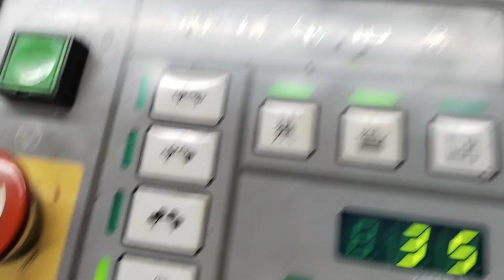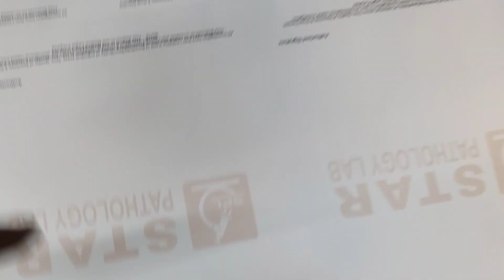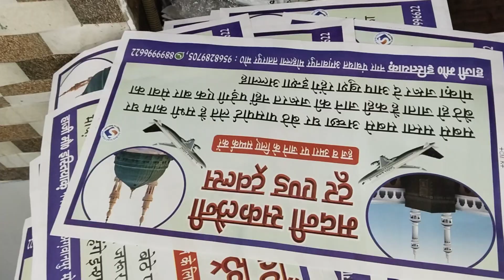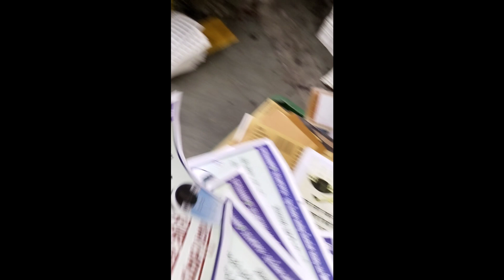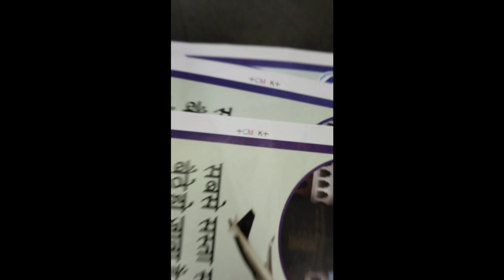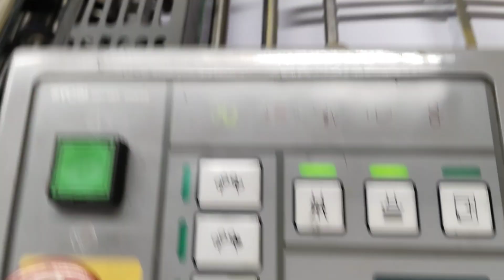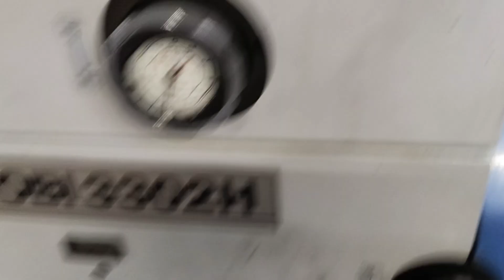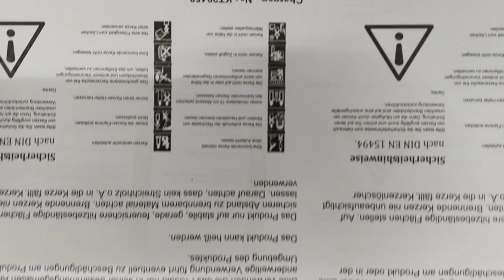RYOBI 3302H AND SAHIL OFFSET MACHINE